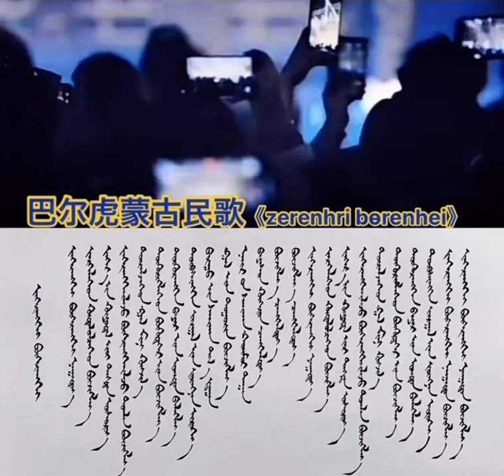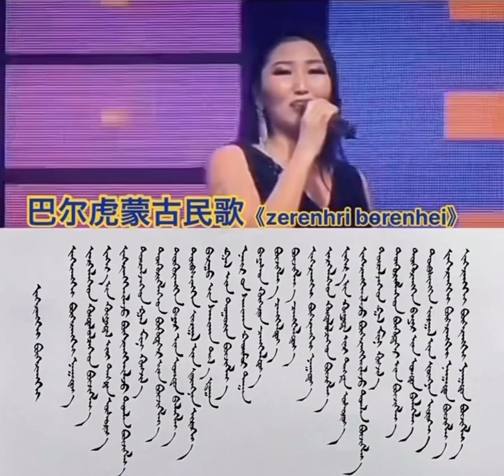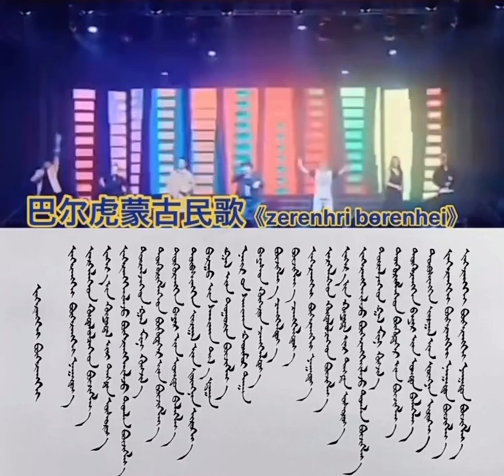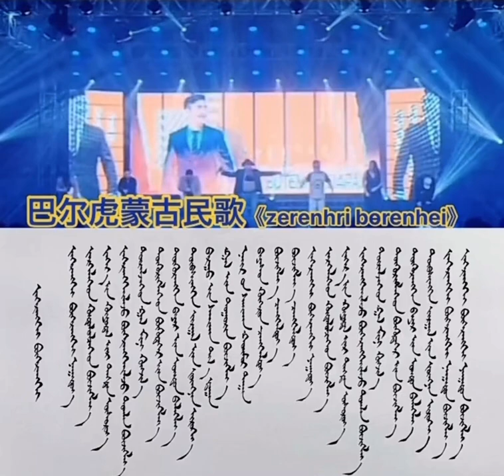ᠪᠠᠷᠭᠤ ᠠᠷᠠᠳ ᠤᠨ ᠳᠠᠭᠤᠤ︽ ᠵᠡᠭᠡᠷᠡᠩᠬᠡᠢ ᠪᠥᠭᠡᠷᠡᠩᠬᠡᠢ︾